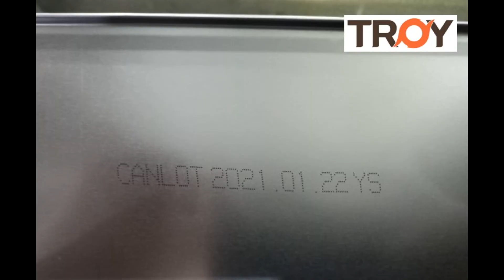CIJ marking on the metal container 소문자 산업용 잉크젯 마킹 기계 금속 컨테이너 생산정보 마킹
With 26 pixels and 3 line printing capability, the CIJ marking system maximizes the efficiency with economical price.
TROY T7 CIJ has successfully been applied on the metal container for marking the lot number.
경제적인 가격으로 생산효율성을 극대화하는 트로이 CIJ 국산 소문자 잉크젯 마킹기가 금속 컨테이너 로트넘버 마킹에 성공적으로 적용되었습니다.